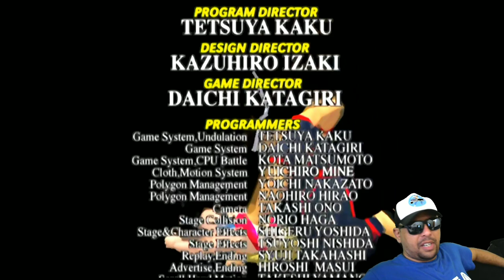Virtua Fighter 3 - Dreamcast (Tio John Fight) EP.130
Fala galera, hoje nós vamos curtir o game Virtua Fighter 3, um dos melhores jogos de lu5ta 3D do Dreamcast. ele foi lançado pela Sega em 1996, para os arcades da placa Model 3 e portado para o Dreamcast pela Genki, em 1998.
Já jogou esse game? Então vem com o Tio ^^